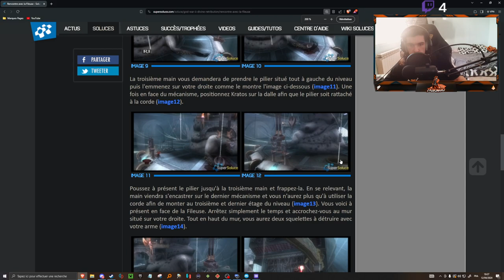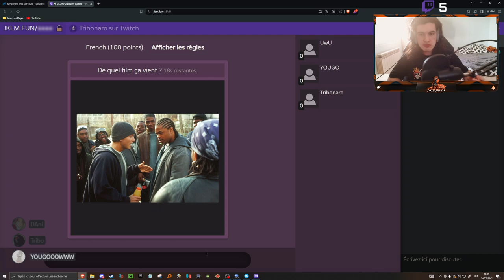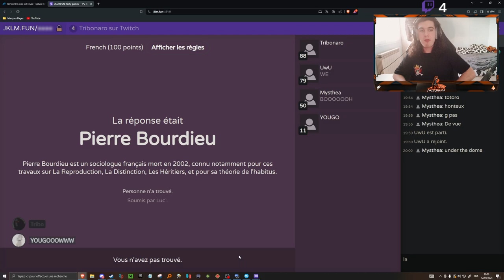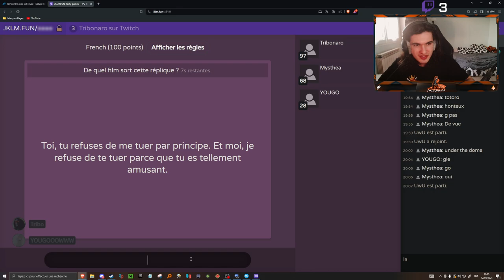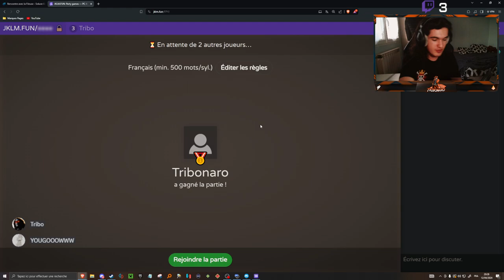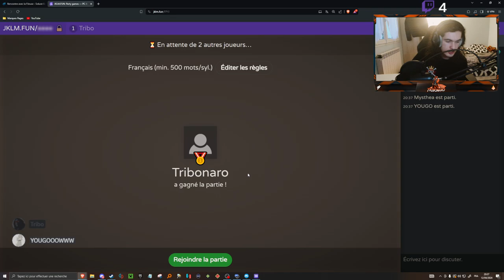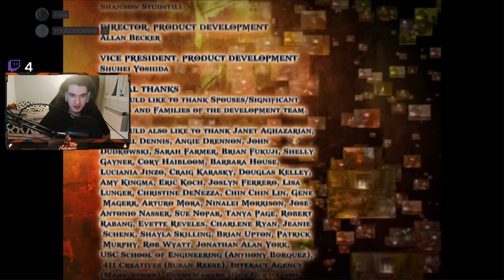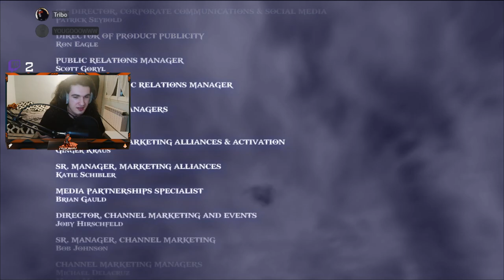Il est temps d'en finir.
00:00 Écran d'attente
05:40 God of War (première partie du stream)
1:52:04 Je mange/JKLM
2:43:12 God of War (deuxième partie du stream)
3:12:17 Fin